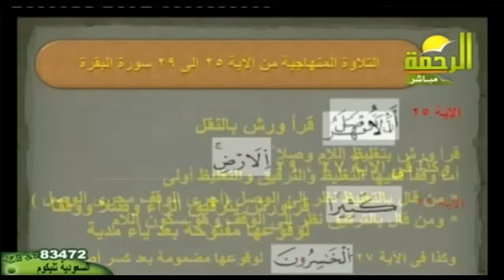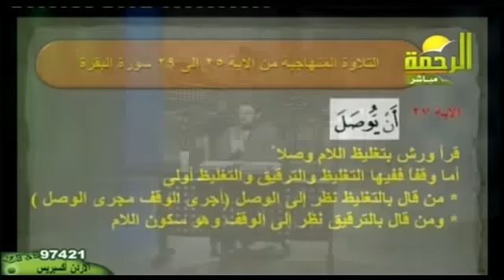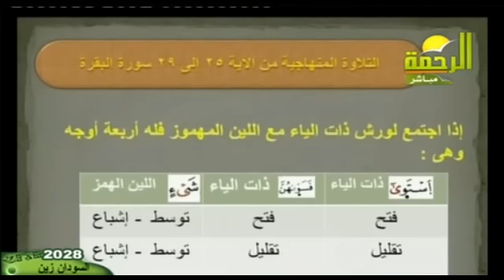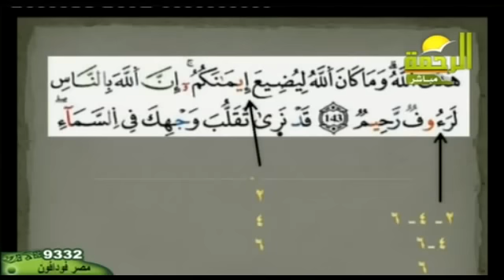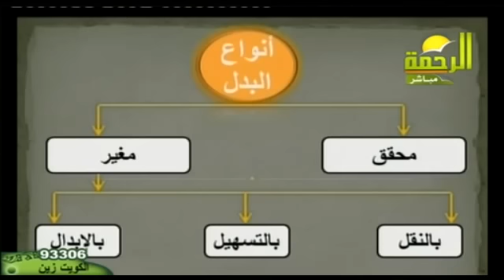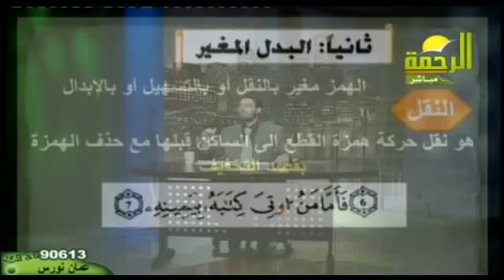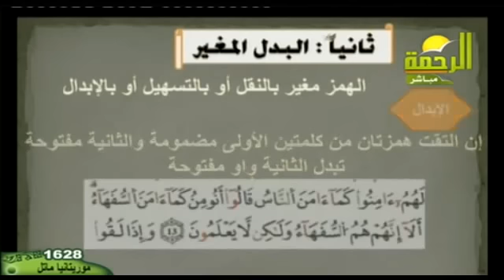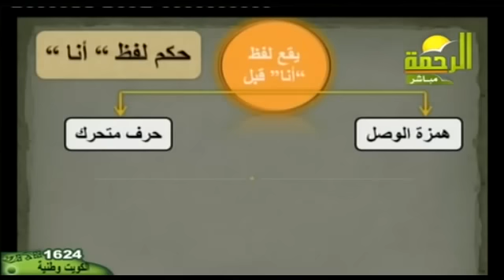شرح رواية ورش 8-تابع باب المد والقصر-الشيخ محمد حسن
الدرس تكلمة للحلقة السابقة المد والقصر

التلاوة المنهجية من الآية رقم 25 إلى الآية رقم 29 من سورة البقرة وبيان ما بها من أحكام